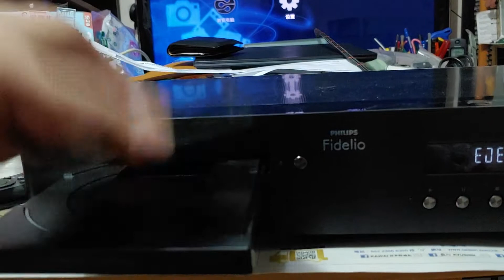碟機盤郁返...搞掂